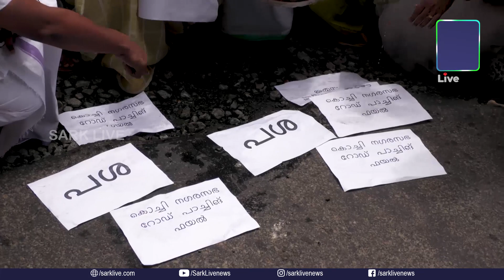റോഡില്‍ പശയൊട്ടിച്ച് വ്യത്യസ്തമായ പ്രതിഷേധവുമായി യു ഡി എഫ് | Kochi Road | UDF Protest | Sark Live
കൊച്ചിയിലെ റോഡുകളുടെ ശോചനീയാവസ്ഥയില്‍ പൊറുതിമുട്ടിയ ഹൈക്കോടതി കഴിഞ്ഞദിവസം 'റോഡ് നിര്‍മിച്ചിരിക്കുന്നത് പശയൊട്ടിച്ചാണോ' എന്ന് വിമര്‍ശനാത്മക ചോദ്യം ഉന്നയിച്ചിരുന്നു. ഹൈക്കോടതി പരാമര്‍ശം ആയുധമാക്കി വ്യത്യസ്തമായ സമരപരിപാടിയുമായി കോണ്‍ഗ്രസും കൊച്ചിയിലെ യുഡിഎഫ് കൗണ്‍സിലര്‍മാരും രംഗത്തെത്തി. റോഡിലെ കുഴി പശകൊണ്ട് ഒട്ടിച്ചായിരുന്നു യുഡിഎഫിന്റെ പ്രതീകാത്മക സമരം.

Kochi UDF councillors protest on city road conditions | Sark Live